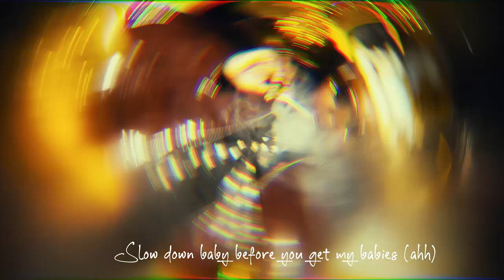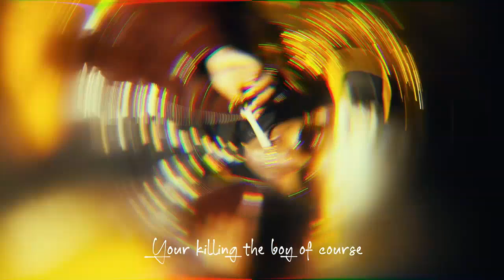Bensoul x Bien - Extra Pressure [iXtendz]